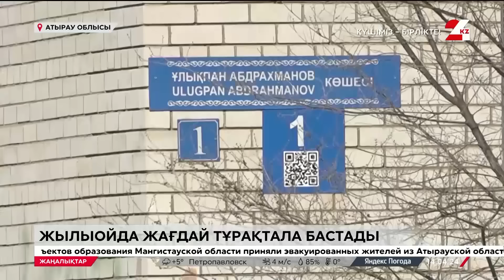Жылыойда жағдай тұрақтала бастады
Жылыой ауданында жағдай тұрақтала бастады, деп хабарлайды 24KZ.